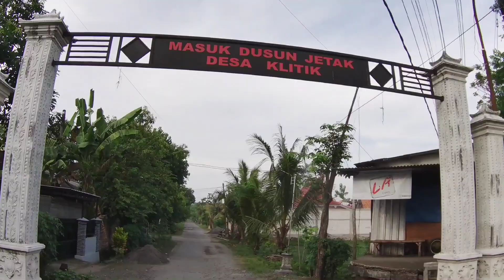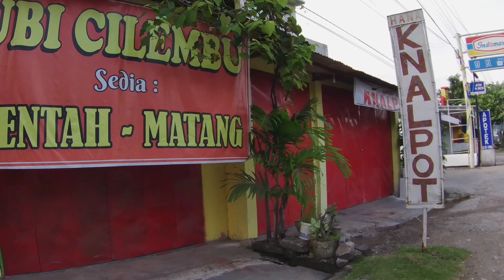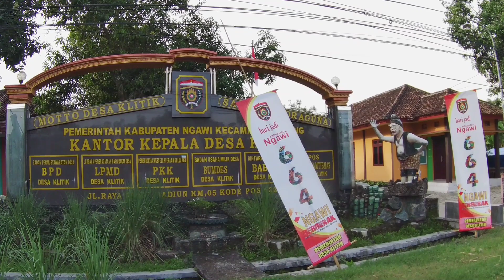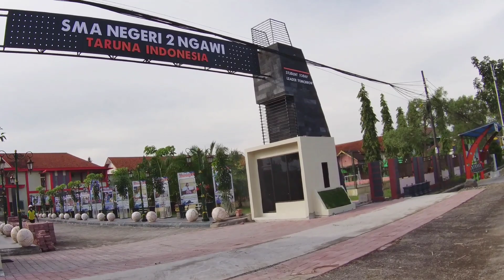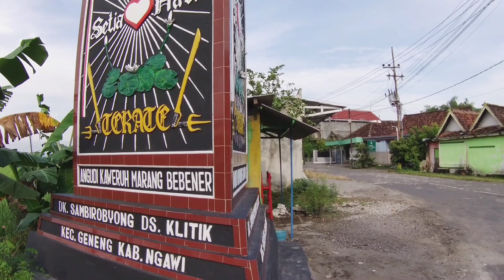Menyusuri pedesaan || Melihat suasana desa klitik Geneng Ngawi.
Perjalanan menyusuri desa klitik kecamatan geneng kabupaten ngawi,. adakah yg kangen sma desa ini !!